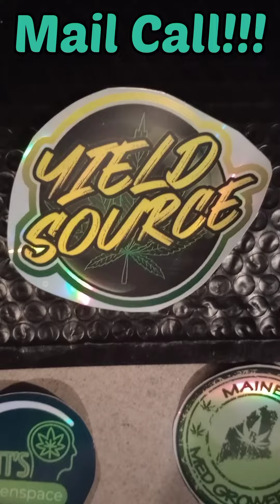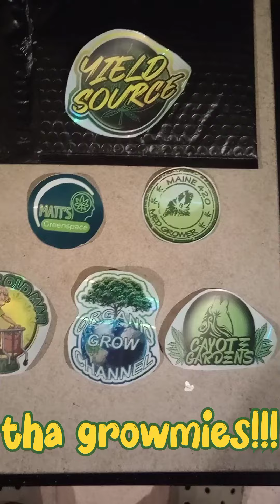MAIL CALL!!Super ShoutOut to These Amazing Growmies!Mad Respect!Make Sure You Check Out Their Pages!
FINALLY GOT MY MAIL CALL FROM THE GROWMIE YEILD SOURCE! MAKE SURE YALL CHECK OUT THEIR PAGES!!! THEIR ALL PHENOMENAL GROWERS WHO KNOW THEIR STUFF!! & NOT AFRAID TO TELL SOMEONE WHENEVER THEY ARE DOING WRONG IN THEIR GROW!!! MADD RESPECT TO EACH N EVERY ONE OF THEM!!! THEY HAVE HELPED ME TREMENDOUSLY IN MY GROW...SO IM HOGHLY GRATEFUL!